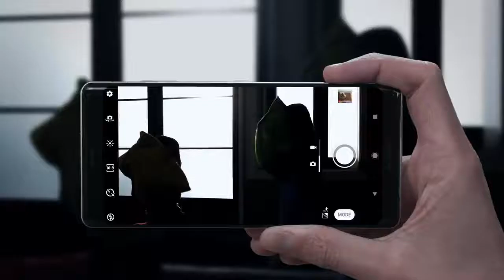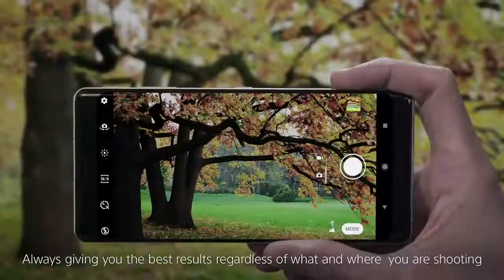Sony Xperia XZ3 Camera Review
Check XperiaXZ3CameraReview. This new flagship of Sony Mobiles is definitely worthy to watch.